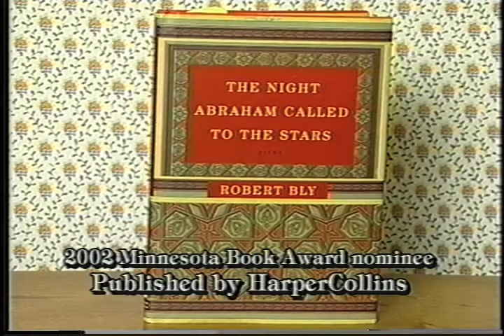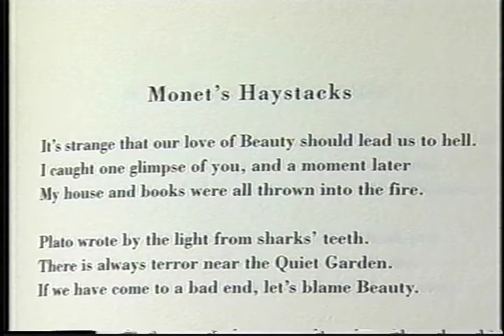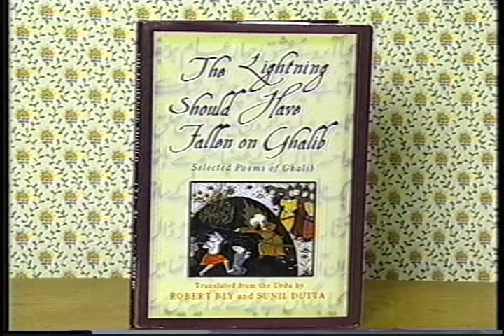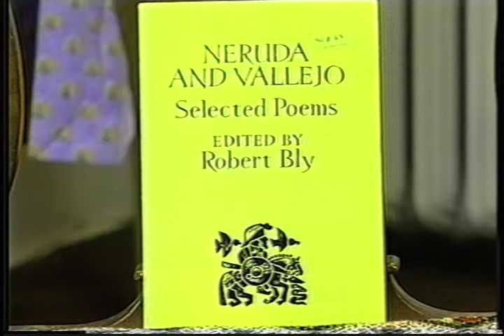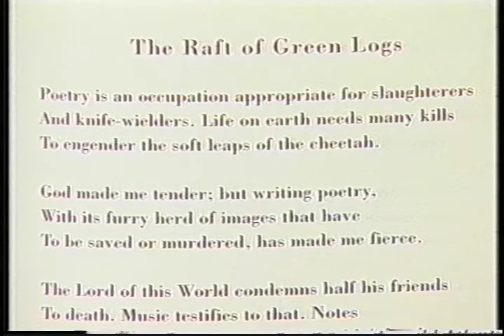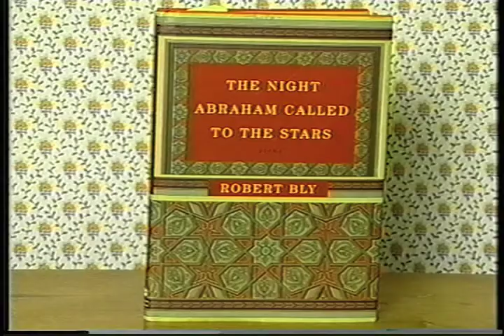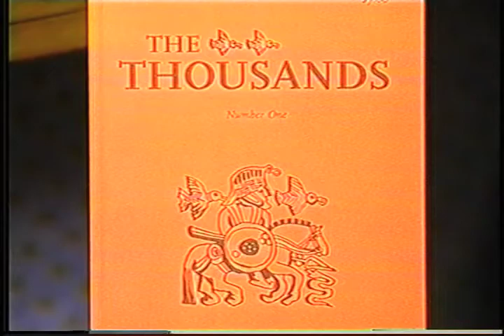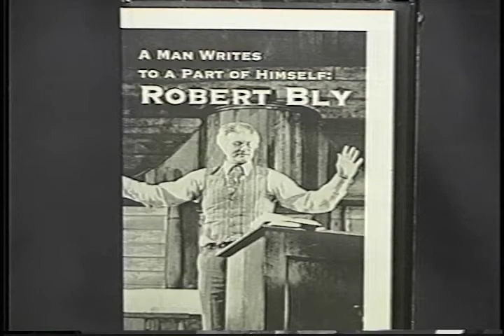NORTHERN LIGHTS #483 - Robert Bly #1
Part One:  One of Minnesota's most acclaimed writers talks about his recent poetry and literary translations, and reads several poems from his book, "The Night Abraham Called to the Stars" (HarperCollins), a 2002 Minnesota Book Awards nominee.  He is interviewed by poet Ted Genoways of Minnesota Historical Society Press. (29:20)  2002